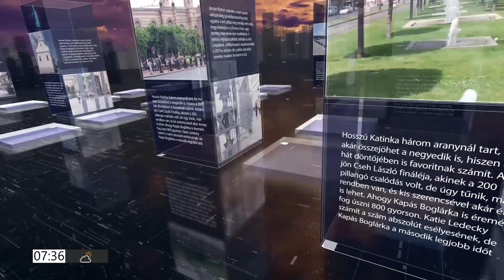PIRKADAT Breuer Péterrel: Dr. Komáromi Zoltán - A politikában félnek hozzányúlni az egészségügyhöz